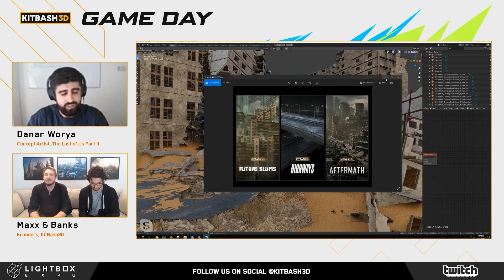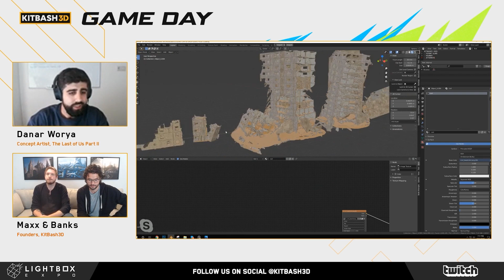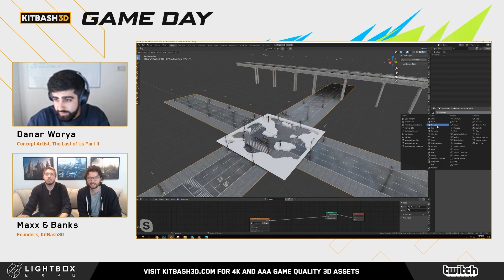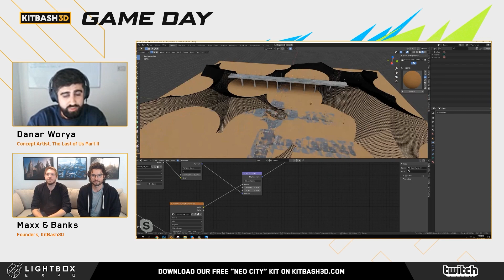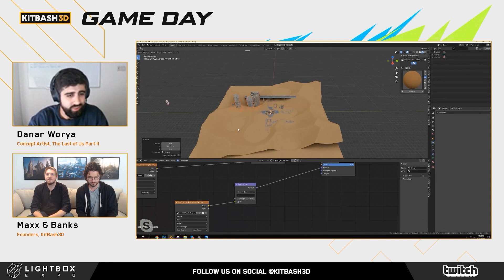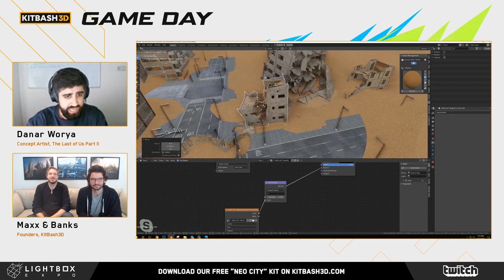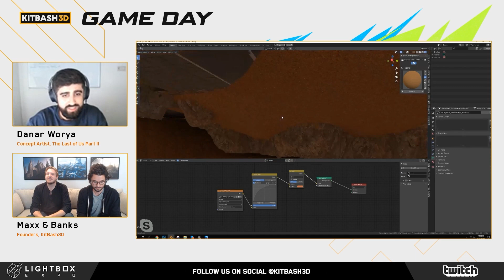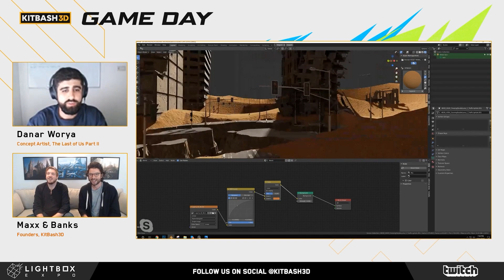Environment Design with LAST OF US II Concept Artist (GameDay Livestream)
In this episode of GameDay, Danar Worya; the Concept Artist behind huge titles like The Last of Us Part II, Horizon: Forbidden West, and Uncharted: Lost Legacy; brings us a live demonstration showing how to quickly generate environments in Blender using the software’s built-in tools and assets from KitBash3D.

GameDay is a video series from KitBash3D featuring world-building demos and interviews with artists from projects like THE LAST OF US PART II, HALO, STAR WARS, AVATAR, and many more.

We build premium 3D assets for movies and video games: ww.kitbash3D.com